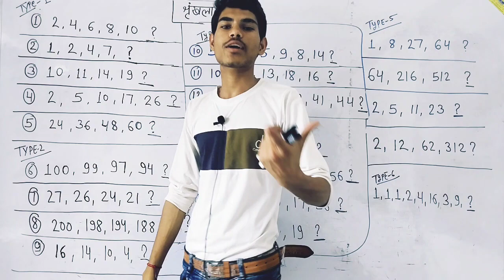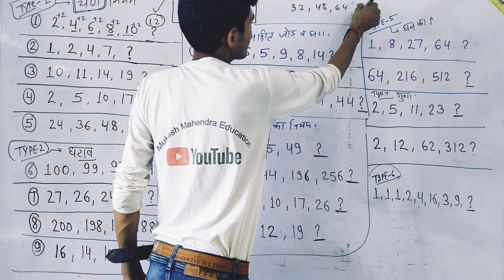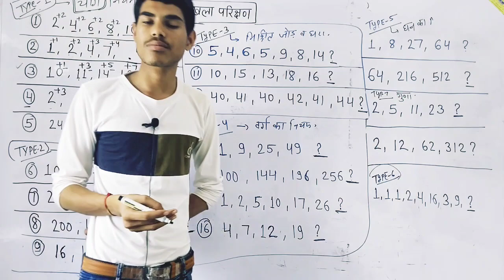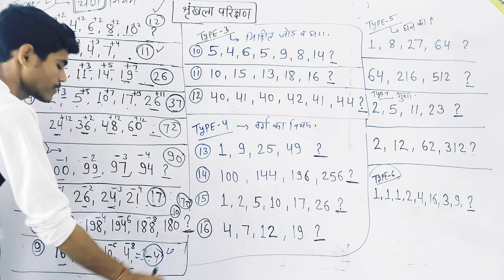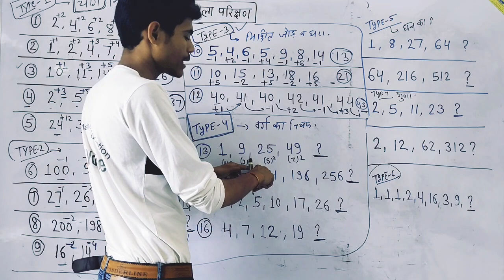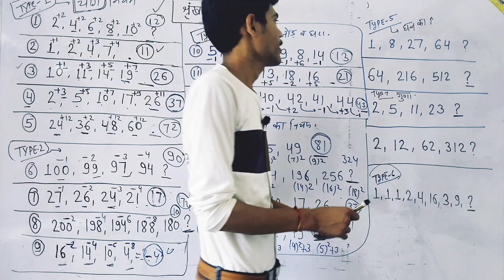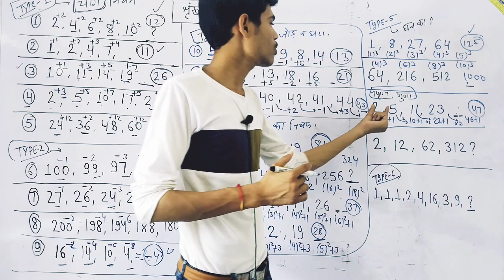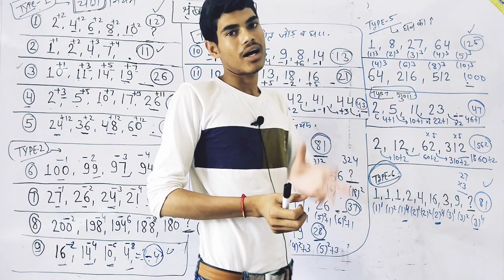Reasoning short trick | संख्या श्रंखला | रीजनिंग शार्ट ट्रिक्स | shrankhala parikshan अब नहीं भूलोगे